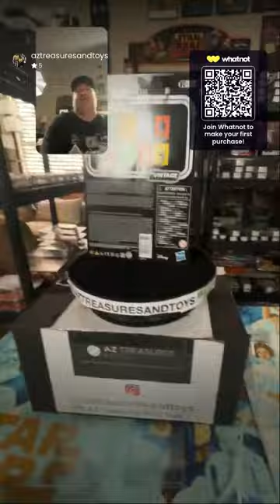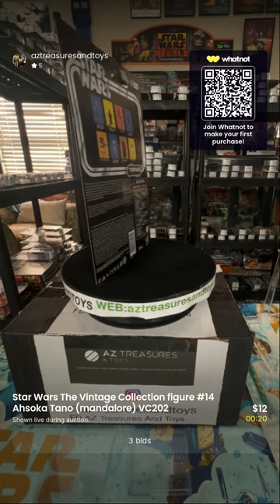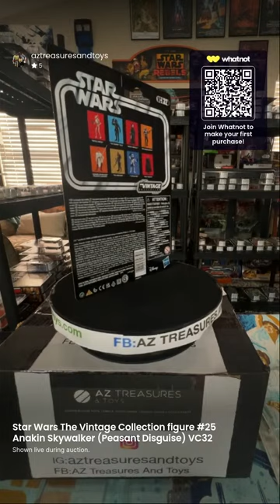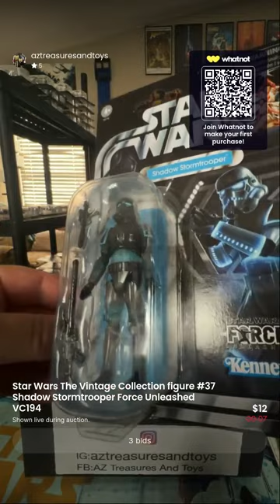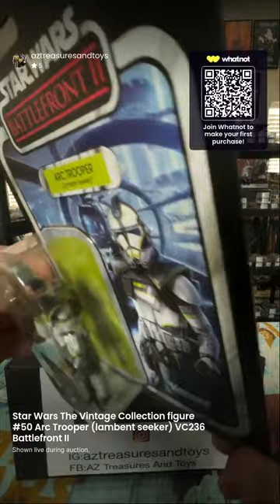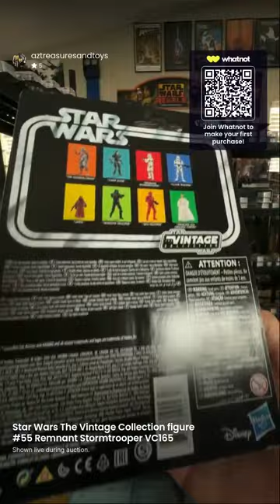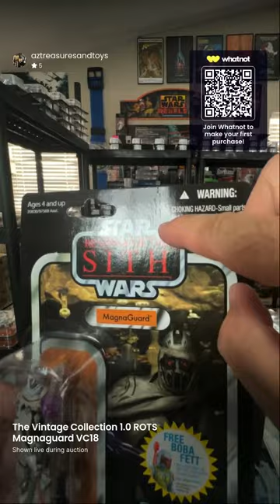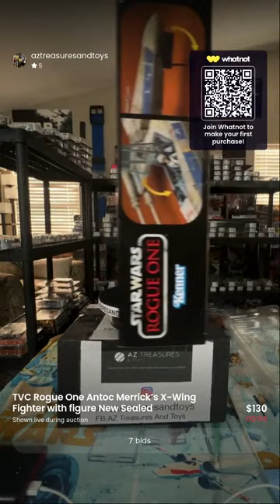🪐Star Wars TVC Saturday Spectacular Sale!!💥